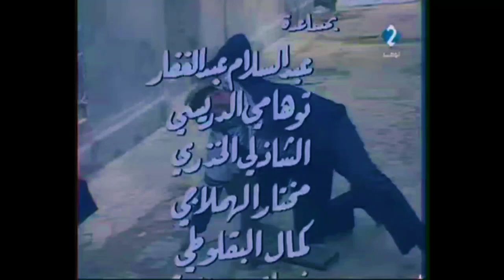سيتكوم كنز وعائم فوق الماء الحلقة 1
سيتكوم نادر تونسي قديم